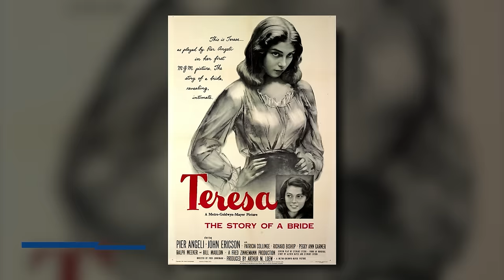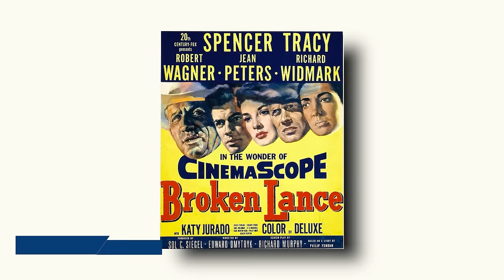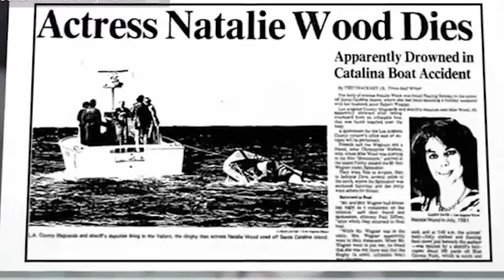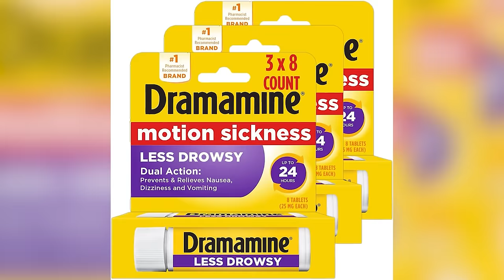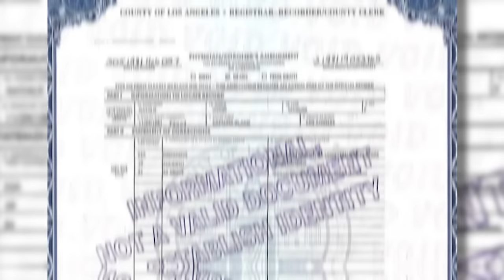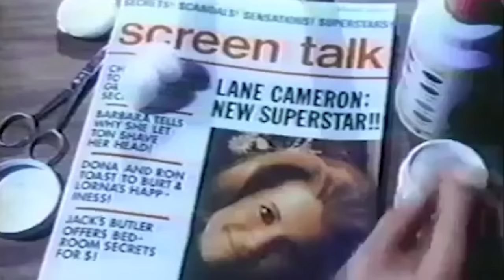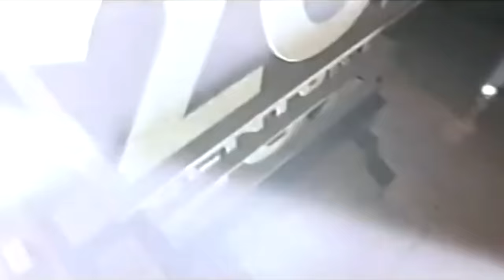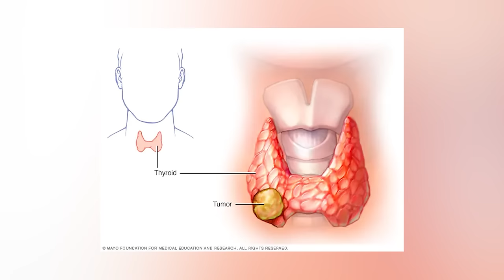Robert Wagner Is Now Over 90, Try Not to Gasp When You See Him Today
Robert Wagner and His Tragic Life. Known as a legendary figure in nineteen-seventies movies, Robert Wagner enjoyed a remarkable career until it took a drastic turn in nineteen eighty-one. His life faced a profound upheaval when he became a suspect in the puzzling death of his wife, Natalie Wood. The aftermath of this mysterious incident severely impacted his acting opportunities. Now, in old age, Wagner's life is still haunted by the shadow of that tragic night. In this video, we'll delve into the complete and heart-wrenching story of Robert Wagner and the sorrowful turn his life has taken. As Robert Wagner is now over ninety, try not to gasp when you see him today!.